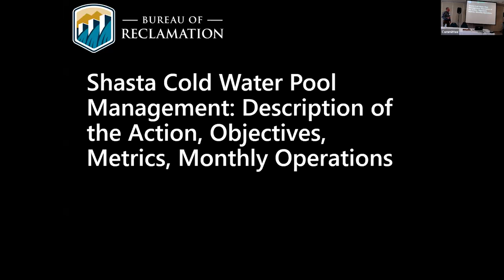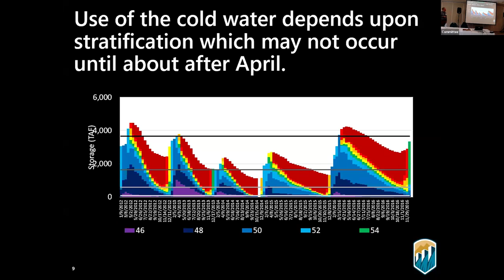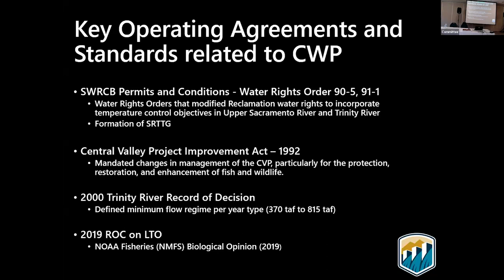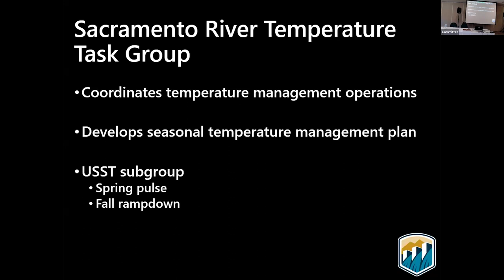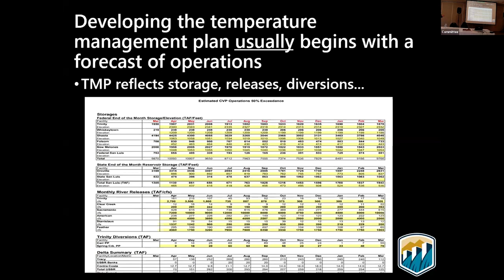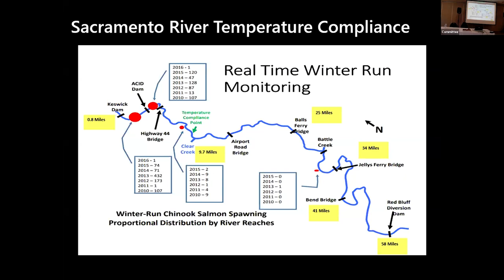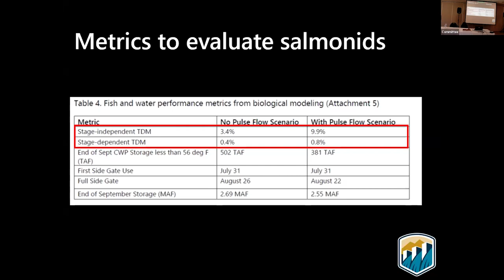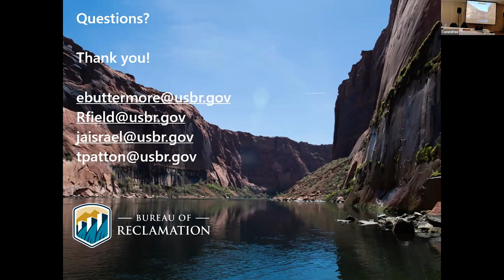Review of the Long-Term Operations of the Central Valley Project: Meeting 3 | Day 1.2